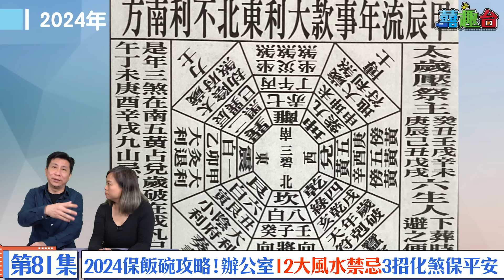辦公室風水2024｜裁員潮自救上！上班族3招化煞保住份工免炒魷 打工仔不可不睇！寫字樓12大風水禁忌 大裁員關注組 執笠 散水餅 轉工 風水佈局 龍年風水催旺財位 九宮飛星【囍趣睇相王EP81】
💥呂sir最近開面相同紫微斗數初中班，有興趣可以去囍趣台fb pm我地聯絡方法呢～
經濟不景氣，社交媒體更出現大裁員關注組，令打工仔膽戰心驚！誰不希望自己在職場上可以背後有靠山，做什麼事情都可以無後顧之憂地往前衝呢？將紫微斗數融合多年股樓技術分析的《睇相王》總編呂Sir首次為大家拆解辦公室風水12大禁忌及3招化煞方法，保住份工免炒魷！大家一定要bookmark，一定要睇睇今集喇！

🔔課金方法
💰轉數快
快速支付系統識別碼 8264384